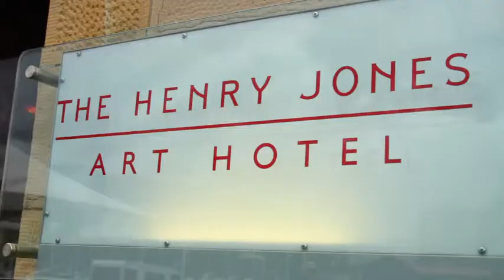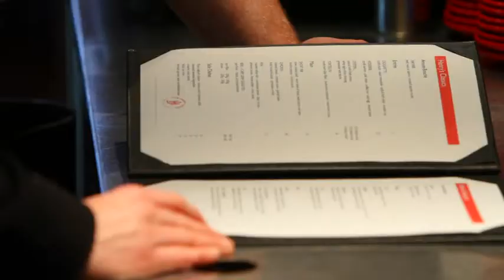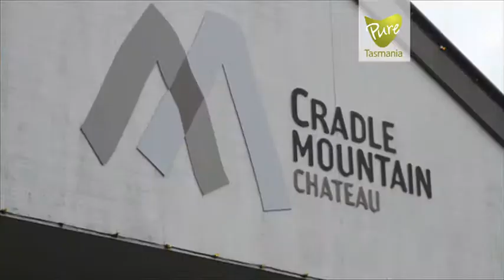Food And Beverage Jobs - Jess' Story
Are you in a job you don't enjoy? Are you feeling uninspired in your current course? It's never too late to change.

Jess currently works at the Henry Jones Art Hotel as a Maitre D' after studying law at university. She started casually, and has now worked her way up to managing the day to day operations of the business.

Jess says that hospitality is all about loving the fast paced environment, and the one-on-one contact with staff and clients. It's a fast paced and dynamic environment where you've got to have the passion and drive in order to create a great experience for customers.

Jess explains that there is plenty of room for growth and development for those that are passionate and work hard towards their goals.